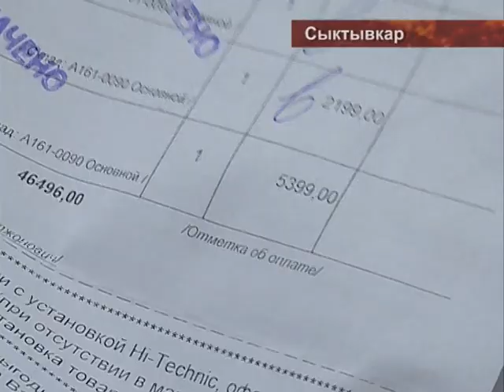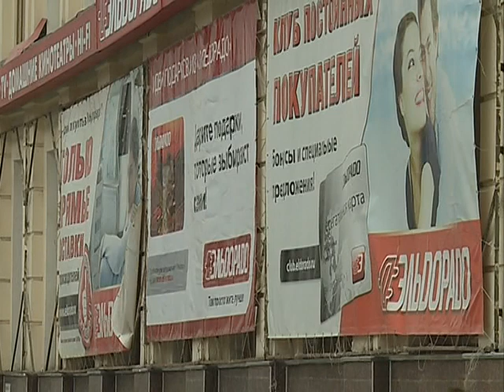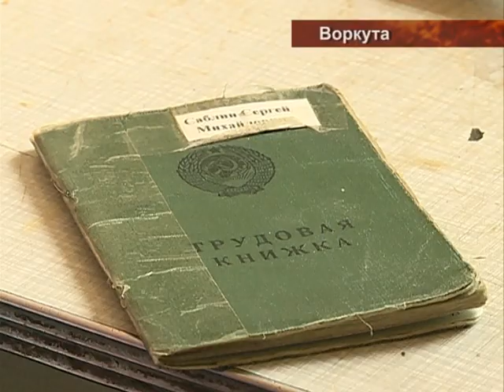Телезащитник 06 мая 2 часть